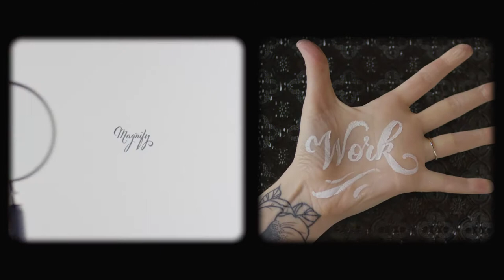Add Good Manifesto